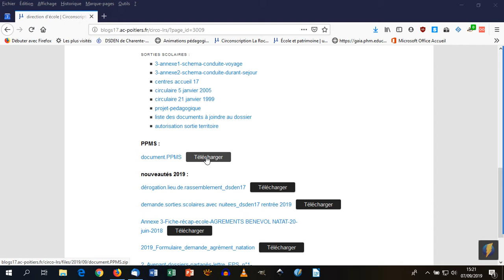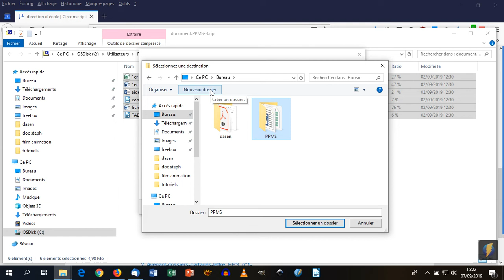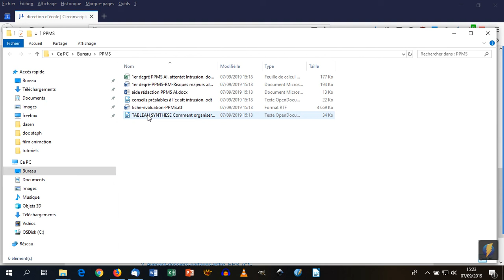dézipper ou décompresser un dossier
Comment décompresser un dossier zippé sous windows 10